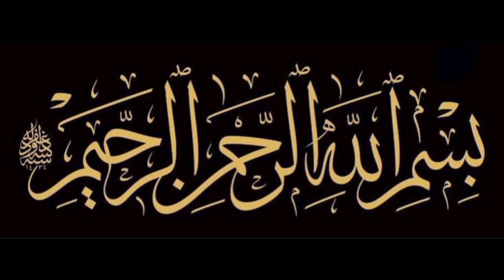Ghazi Ilmuddin Shaheed Last Night In Jail | Protection Of The Honorable Prophet | Voice Noor E Sahar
A true story of a lover of the Prophet || Documentary Beautiful video made with Images || Islamic Urdu Hindi Real story 2024 || Must Watch || Salute to the courage and bravery of Ghazi Ilm Deen.

Ilm Deen also written as Ilm Din (4 December 1908 – 31 October 1929) was an Indian Muslim carpenter who assassinated a book publisher named Mahashe Rajpal for publishing the book Rangila Rasul, which was considered derogatory towards the Islamic prophet, Muhammad, by Muslims.
In 1923, Mahashe Rajpal published an anonymous pamphlet titled Rangila Rasul, which contained a reexamination of hadiths from Bukhari, among other sources, along with an allegedly salacious commentary. Rangila Rasul had a surface appearance of a lyrical and laudatory work on Muhammad and his teachings and called Muhammad "a widely experienced" person who was best symbolized by his many wives, just like the 7 wives of King David who was a Prophet of the Jews as per most accounts of the Bible.
Various sections of the Indian Muslim community started a movement demanding that the book be banned. In 1927, the administration of the British Raj enacted a law prohibiting insults aimed at founders and leaders of religious communities.
Murder
Ilm Deen decided to kill the publisher. On April 6, 1929, he set out for the bazaar and purchased a dagger for one rupee. He hid the dagger in his pants and waited for Rajpal at some distance from Rajpal's shop. Rajpal had not arrived yet. Ilm Deen did not know what Rajpal looked like. He tried to find out where Rajpal was through people that were around. Rajpal entered the shop and Ilm Deen did not notice him but soon someone alerted him that Rajpal was inside. The young man entered the shop, lunged forward and attacked him. He stabbed his dagger into the chest of Rajpal. He fell to the ground and died instantly. The police arrested Ilm Deen and took him to Lahori Gate Police Station. Later Ilm Deen was shifted to Central Jail Mianwali. The murder caused considerable religious tension in Punjab and beyond.
Trial and execution
The trial lawyer for Ilm Deen was Farrukh Hussain.
Two witnesses from the prosecution side claimed that he was guilty. Muhammad Ali Jinnah, then a prominent Indian lawyer, and later the founder of Pakistan, was then sought out to appear in the appeal hearing at the Lahore High Court.Jinnah appealed on the grounds of extenuating circumstances, saying that Ilm Deen was only 19 or 20. He asked for the death sentence to be commuted to imprisonment for life. This contention was rejected by the court. Ilm Deen was convicted and given the death penalty according to the Indian Penal Code, and subsequently executed.
Funeral
It is said that around 600,000 people attended his funeral. Many Islamic leaders like Muhammad Ali Jinnah and Allama Iqbal supported him and attended his funeral.